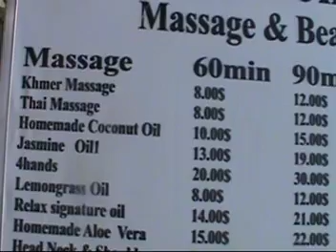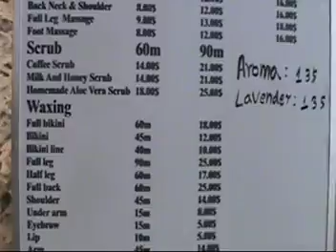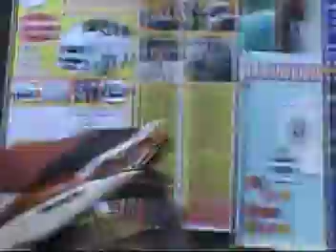Sek Family Dise 1 Vol . 3